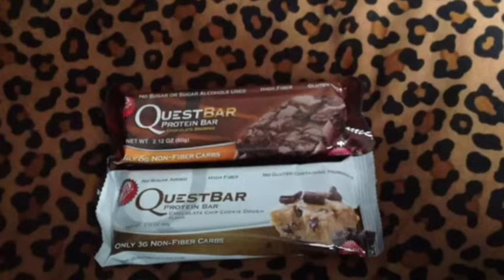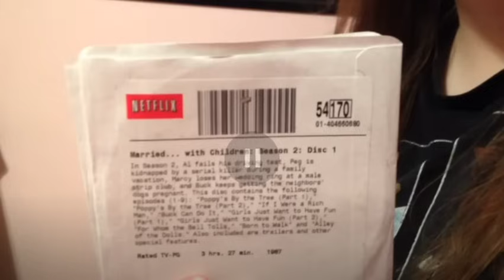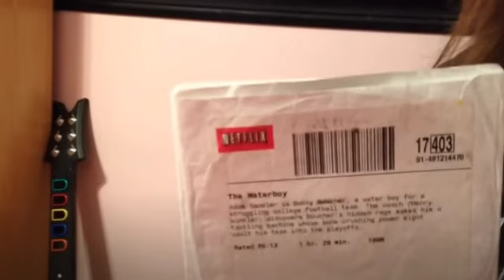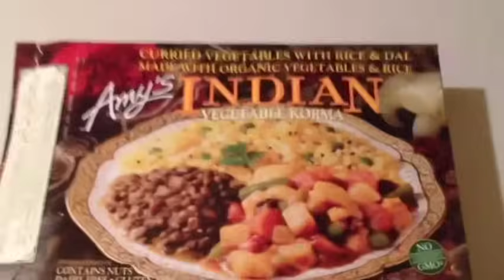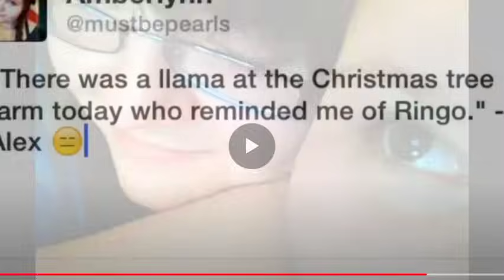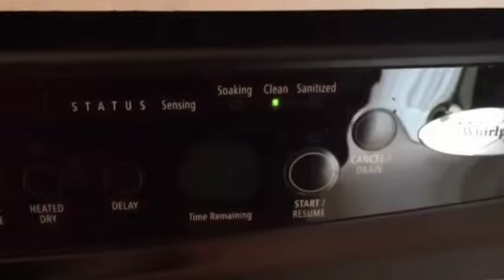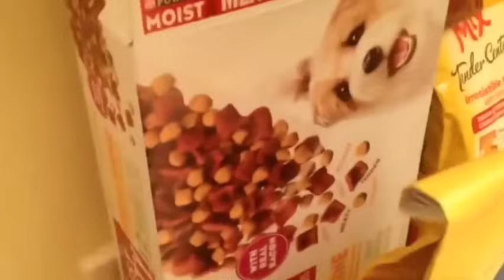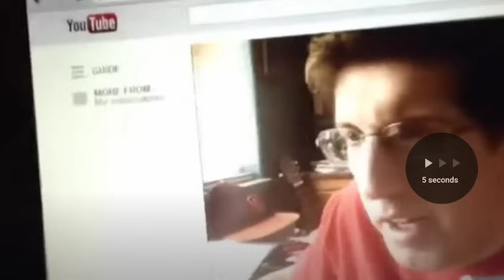AMBERLYNN SHOWS HER TOES!!! BIG CHERRY #111